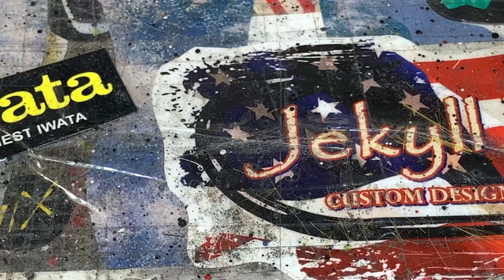Jekyll Quick Tip: MAKING THE POINT (Three Minute Thursday)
Just a Three Minute Thursday, Fish Heads. Finer lines while hand detailing with artist brushes! Cheers, and thanks so much for stopping by! Always great to see you.  Jen at JBCo.

Respirators:
3M (Large)
3M (Small)